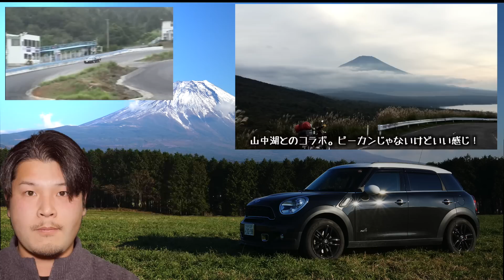ラーツー道具はこんな感じです。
アルコールストーブの場合です(ﾟ∀ﾟ)